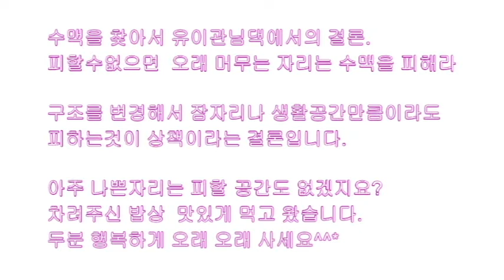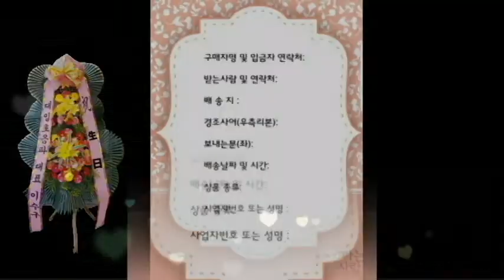행복세상TV / 수맥을 찾아서 유이관님댁편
행복한 삶을 그리는 행복세상 TV가 되도록 노력하겠습니다.
구독자 분들을 초청하여 송년이벤트를 할까 합니다...
많은 성원바랍니다..

후원계좌 농협 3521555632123 이수구